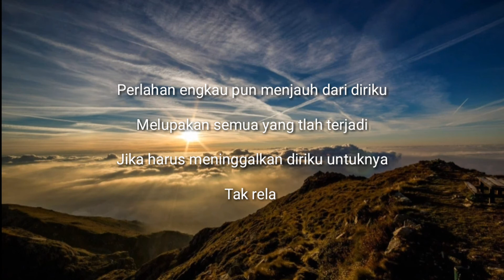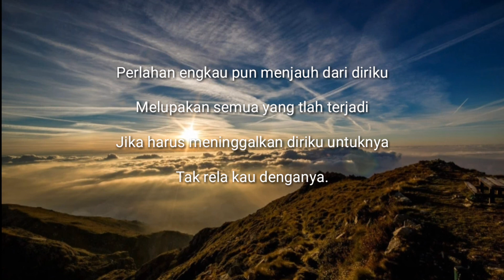GuyonWaton - Perlahan ( Guitar Cover )